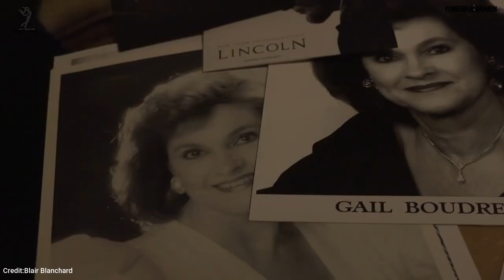Things you should know about Gail Boudreaux, CEO of Anthem | powerful women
Things you should know about Gail Boudreaux, CEO of Anthem

For copyright related issues, credit addition and deletion please let us know and We will resolve your issue within a few hours.

Script:
Gail Boudreaux is the CEO of Anthem, one of the largest insurance companies in the United States. Her position as a female CEO at such a large company gives her a unique perspective on how business works and how businesses interact with their customers. She has spent much of her career advocating for female employees to increase their participation in the workplace, and she has received many awards for her work in diversity and inclusion efforts. Here are 8 things you should know about Gail Boudreaux, CEO of Anthem.

1) She’s an immigrant
Boudreaux was born in Haiti and moved to New York at age 4. Her family eventually settled in North Carolina. And as someone who experienced firsthand how hard it is to adapt to a new culture and establish yourself in a country that isn’t your own, she said that’s made her more empathetic toward others who are trying to do the same. She values diversity: Since taking over as head of Anthem last year, Boudreaux has made it a point to include women and people from different backgrounds and experiences—like immigrants—at all levels of her organization. By embracing diversity at every level, she hopes Anthem will be able to better serve its customers as well as drive innovation across its business lines.

2) Her career path started with an internship in high school
After graduating from high school in 1985, Boudreaux’s mother made her a deal: she could pursue her passion for music by attending Berklee College of Music in Boston. The catch? She needed to earn enough money to pay for tuition and living expenses.

3) She has 17 years experience leading technology companies
Prior to joining Anthem as President and CEO in February 2011, Ms. Boudreaux served as President and Chief Executive Officer of VERITAS Software Corporation. Under her leadership, VERITAS became a leader in providing storage management software and services to enterprise customers around the world. Prior to VERITAS, Ms. Boudreaux held a number of executive positions at Symantec Corporation including Senior Vice President and General Manager of Symantec’s Mail Security group; Senior Vice President and General Manager for Symantec’s Application Intelligence group; Vice President and General Manager for U.S. Public Sector accounts; Business Unit Group Executive for Internet products with responsibility for all U.S.

4) She was a business owner before joining Anthem
In addition to being an executive at private health insurance company Blue Cross Blue Shield in Florida, she was also a business owner. That experience would come in handy later on when she took on her first top executive job as President and CEO of BCBS in Oregon. She's had a hand in big decisions before: As mentioned above, Boudreaux played a key role on healthcare reform efforts during her time with Blue Cross Blue Shield. The way that went down really spoke to how involved she gets in all aspects of her company – as opposed to overseeing from afar like some CEOs do – and showed that she has what it takes to navigate politically sensitive issues for her company.